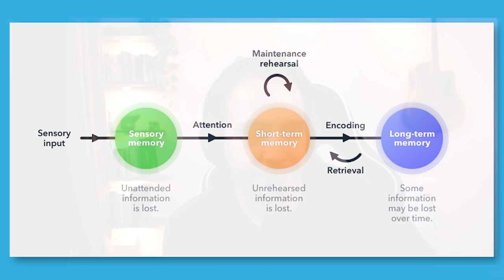What is Alzheimer's Disease?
I'm trying something new. The top 3 people whose shares reach the maximum people has something special in store during my next workshop.
This video is taken from a livestream discussion on Prakhar's channel.  Will do a more detailed video on Alzheimer's disease soon.